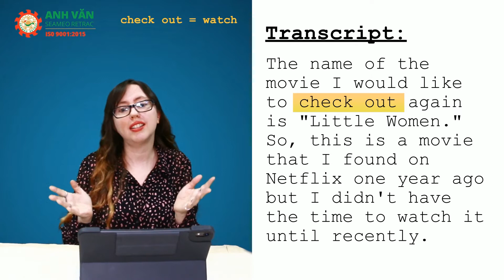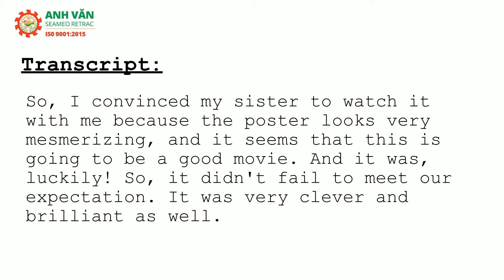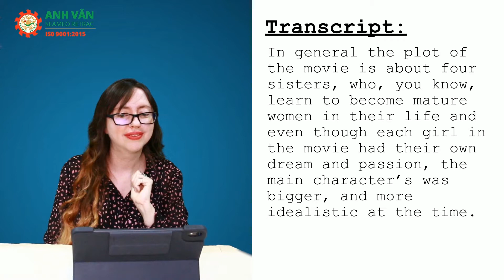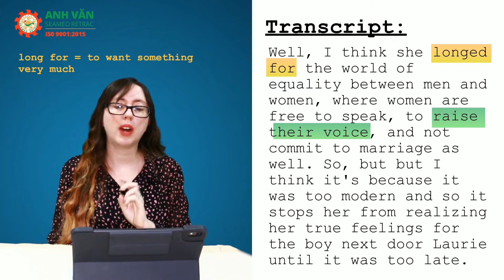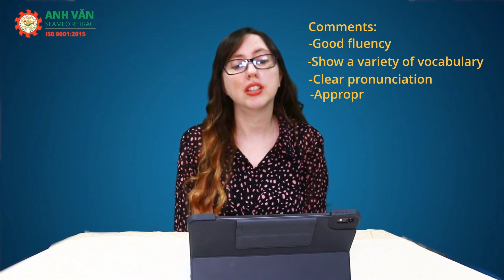Sửa bài IELTS Speaking Part 2 (Ep 3) II Describe a movie you would like to watch again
Tiếp tục chuỗi video Sửa bài IELTS Speaking Part 2, Ms.Lori Shea - chuyên gia dạy IELTS tại SEAMEO RETRAC đã nhận được bài luyện tập của một thí sinh với chủ đề "Describe a movie you'd like to watch again" (Miêu tả một bộ phim mà bạn muốn xem lại). Hãy cùng đón xem thí sinh này đã trả lời như thế nào, và chúng ta có thể học được gì từ những gợi ý của cô nhé.

Để nhận được video sửa bài tương tự, đừng ngần ngại gửi cho SEAMEO RETRAC bài thu âm của bạn cho bất kỳ câu hỏi IELTS Speaking Part 2 nào(*). Lưu ý, bài thu âm của bạn phải:
- Được nộp trước 11.45PM ngày 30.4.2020
- Có độ dài trong vòng 1-2 phút
- Đọc đề bài trước khi trả lời cho câu hỏi

Và không cần:
- Đóng bất kỳ khoản phí này
- Đính kèm hình ảnh/video

(*): chỉ 2 audio gửi về sớm nhất mỗi kỳ được chọn